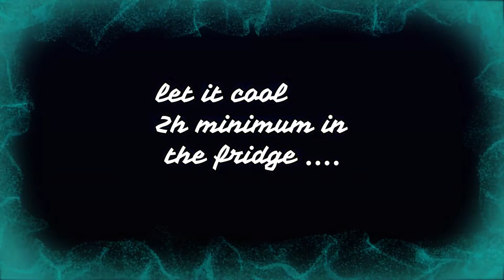DIY ZERO WASTE LIPSTICK BALM ( english ) ( 10MIN)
You don't have excuses any more to be zero waste !

Difficulty : easy
preparation time : 10 min
cool time : 2h minimum